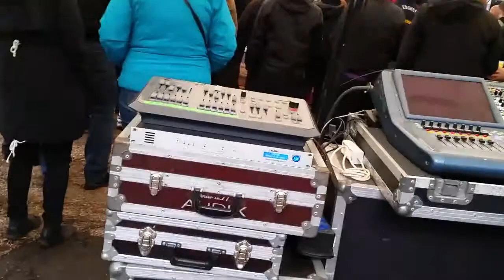Homoskapiens @Rock am Kuhteich Deutzen 2019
Homoskapiens Live am 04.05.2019 beim Rock am Kuhteich im Kulturpark Deutzen